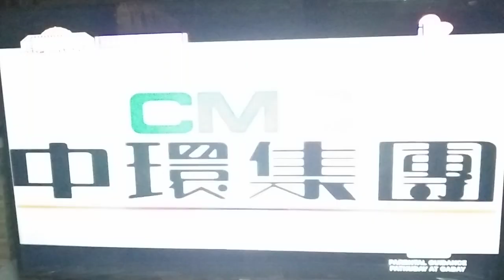Media Asia Group (x2)/CMC Magnetics Corporation (2004) (I Heart Movies Airing)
This was taken from Magic Kitchen (2004) on I Heart Movies